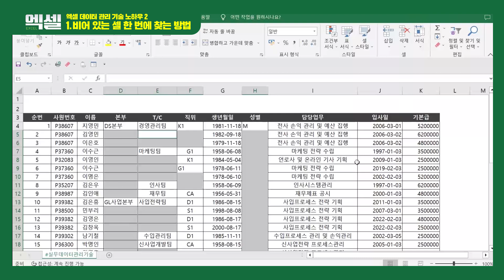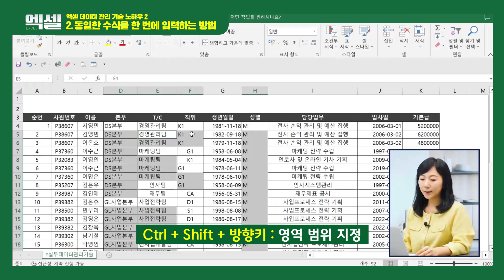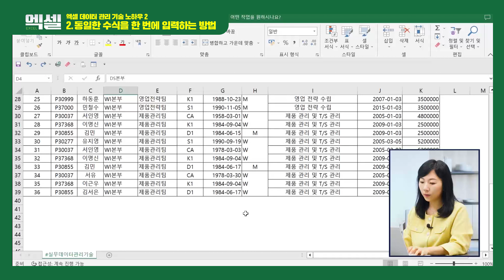🖋️ 엑셀 수식 한 번에 입력? 이 단축키 몰랐다면 손해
👍 최대리의 엑셀 초보 탈출기 꿀팁👍

📊 엑셀 데이터 관리 꿀팁: 셀 병합 문제 해결부터 데이터 입력까지!
엑셀 작업 중 가장 빈번하게 발생하는 셀 병합 문제와
빈 셀 데이터를 효과적으로 관리하는 방법을 알려드립니다.
효율적인 데이터 관리를 통해 분석 시간을 단축하고 실수를 최소화하세요!

🔍 주요 포인트 정리
1️⃣ 셀 병합의 문제점 해결
🔄 병합된 셀은 엑셀에서 상단의 셀만 데이터로 인식하기 때문에 원하는 결과를 얻기 어렵습니다.
✂ 병합 해제를 위해 홈탭 → 맞춤 그룹에서 '병합하고 가운데 맞춤'을 해제하세요.

2️⃣ 빈 셀 찾기와 입력
🔍 빈 셀을 빠르게 찾으려면 홈탭 → 편집 그룹 → '찾기 및 선택' → '이동 옵션' 메뉴를 사용하세요.
✍ 빈 셀에 데이터를 입력 후, Ctrl+Enter 단축키로 동일한 값을 한 번에 적용할 수 있습니다.

3️⃣ 수식 활용 및 데이터 변환
🖱️ 수식을 사용 후, 마우스 우클릭→ '값 붙여넣기'를 통해 수식을 정상 데이터로 변환하세요.
📋 데이터 입력 후 항상 정상적으로 출력되는지 확인하는 습관이 중요합니다.

4️⃣ 효율적인 데이터 관리 기술
✅ 데이터 관리는 변수와 오류를 줄이고 작업 효율을 높이는 핵심 기술입니다.
📊 적재적소에 단축키와 기능을 활용해 엑셀 작업의 편리함을 극대화하세요.

✨ 정리
엑셀에서 셀 병합은 데이터 분석에 혼란을 줄 수 있지만,
올바른 관리 기술과 단축키를 사용하면 쉽게 해결할 수 있습니다.
데이터를 효율적으로 입력하고 변환하여 깔끔한 결과를 얻으세요!